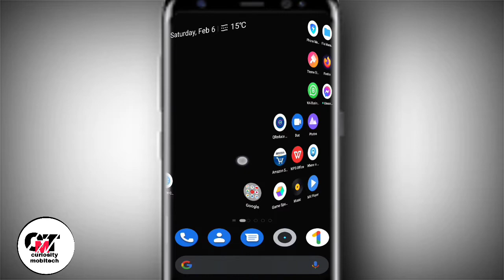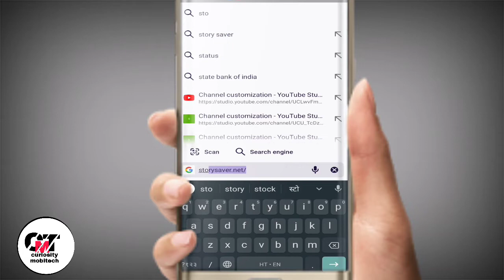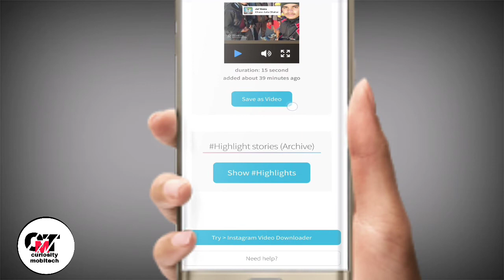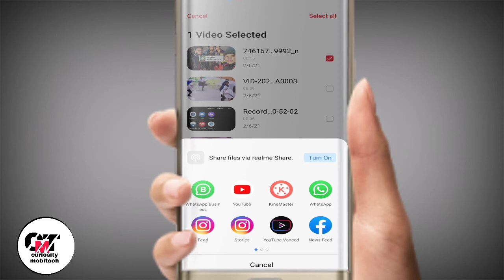instagram की story को whatsapp status में कैसे लगाए।। 2021 ka नया तरीका....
✔️how to set insta story in WhatsApp status

✔️ instagram ki story ko WhatsApp status mein kaise lagaen

👇DISCRIPTION :-⬇️⬇️⬇️⬇️⬇️⬇️

👇How to save insta story

👇How to save story on instagram

👇WhatsApp ki status mein insta ki story ko kaise lagaen

👇Instagram ki story ko Apne video mein kaise sev Karen.

👇insta ki story ko Bina link ke kaise Apne status mein lagaen.

👇Instagram ke story ko status mein kaise lagaen.